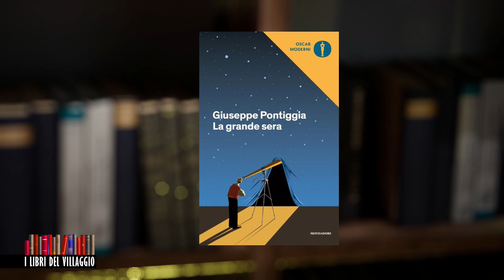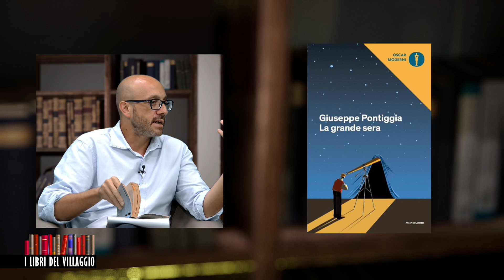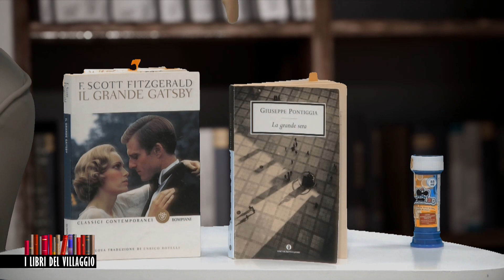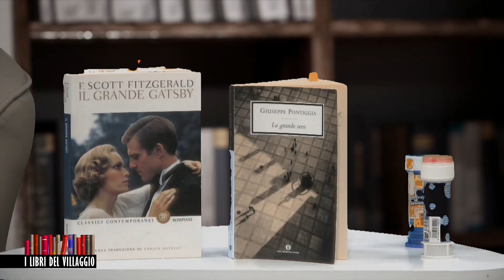I Libri del Villaggio 20 settembre 2023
| SUPER J | I Libri del Villaggio 20 settembre 2023
con Rino Orsatti e Simone Gambacorta

Contatti Redazione:
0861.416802